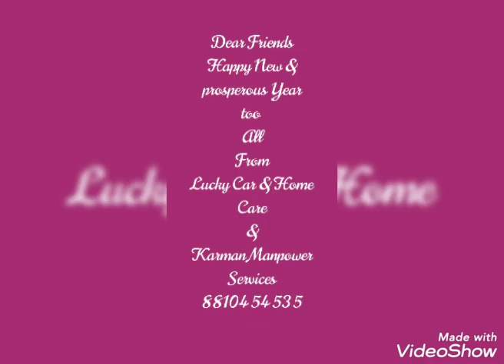Lucky Car & Home Care. We Doing Best Otherwise Nothing